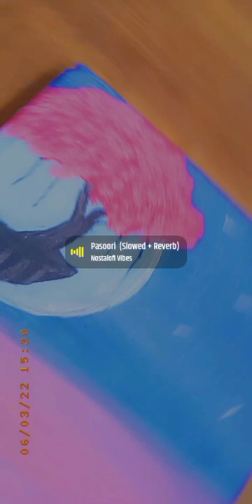Raja Art 👑 Painting of a tree in front of Moon 🌙of poster colours on marble